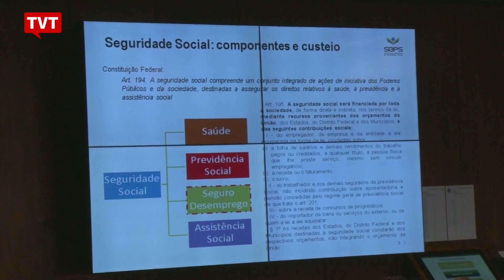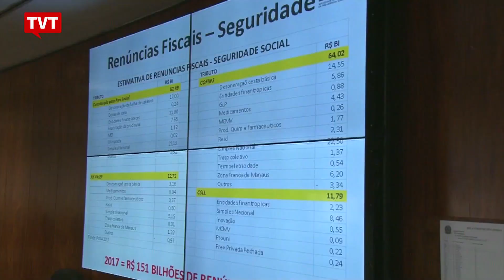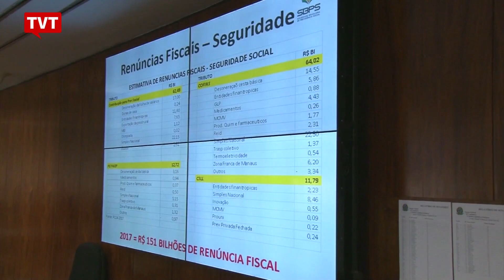CPI aponta superávit da Previdência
A reforma da previdência voltou a pauta do Congresso Nacional, após uma reunião entre Michel Temer e o presidente da Câmara, Rodrigo Maia. Segundo Maia, a PEC deve ser analisada e votada até setembro. No Senado, especialistas debateram o tema nesta segunda-feira, 07/08, em uma CPI e já emitiram um relatório que aponta superávit nas contas da previdência.